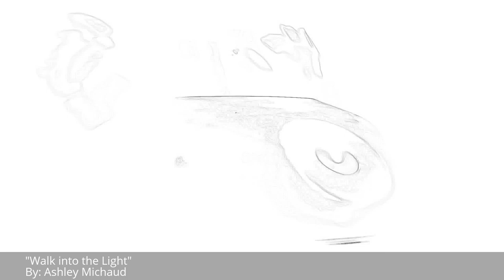HANDPAN MUSIC - (E Equinox)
Presenting a HandPan Music demo of E EQUINOX. This Hand Pan was made by Axiom Instruments. And this handpan is made on a 22 inch shell. Perfect for "Handpan music" anytime. This is not a PanArt Hang. But the music is just as beautiful. What do you think? Please post a comment & we will reply. Hope you enjoy the music on this beautiful Handpan. Music by: Ashley Michaud